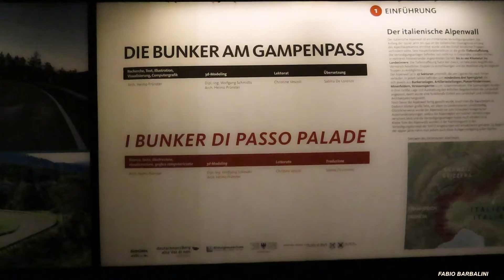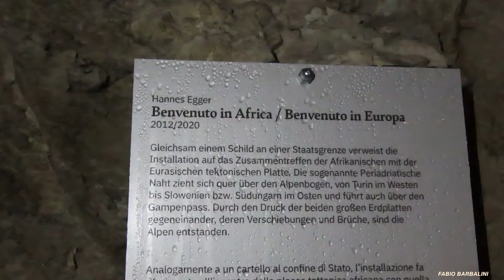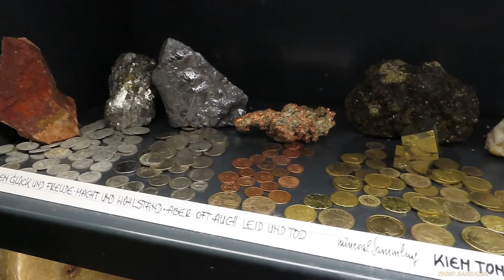Gampen Bunker al Passo Palade (TN)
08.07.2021  Passo Palade (TN) - Gampen Bunker (La galleria è stata ricavata all’interno di una delle fortificazioni che costituivano il Vallo Alpino in Alto Adige, un complesso sistema di difesa voluto da Mussolini che diffidava dell’alleato tedesco e temeva un invasione dell’ Alto Adige. Fra il 1940 e il 1941 il bunker venne scavato in gran segreto da circa 400 operai provenienti soprattutto dall’Italia del sud, che lavorarono per mesi incessantemente. L’opera tuttavia non fu mai completata, dopo un anno di lavori, nel luglio del 1941 Mussolini ne fece interrompere la realizzazione. Oggi ospita l'esposizioni di minerali provenienti da tutta l’Europa e una mostra fotografica. Qui si incontrano la placca euroasiatica e quella africana lungo la linea insubrica che con i suoi 700 km costituisce il lineamento tettonico più lungo delle Alpi).  Autore Fabio Barbalini